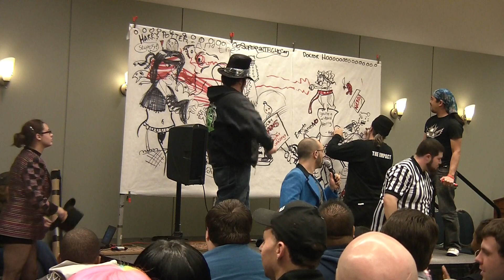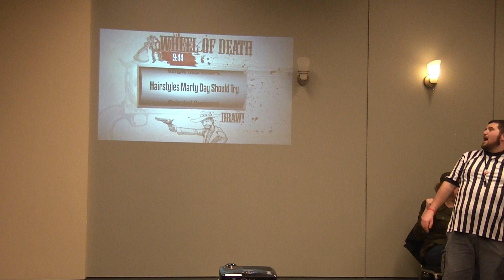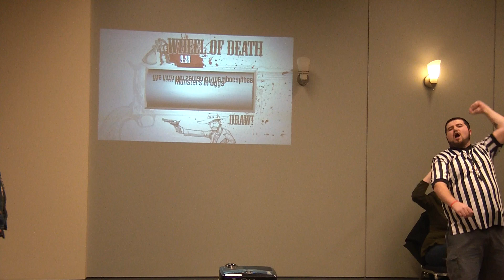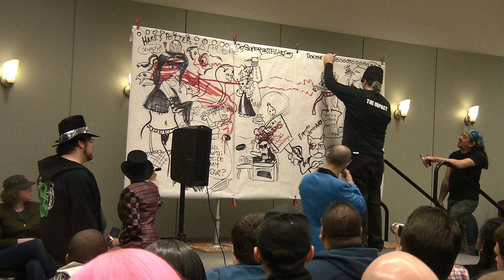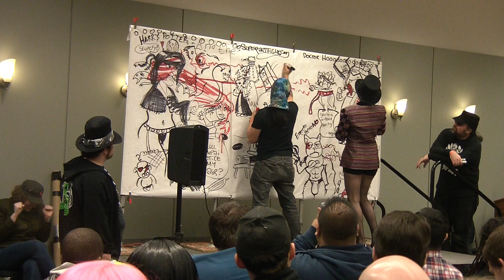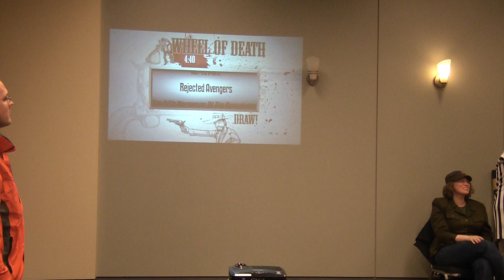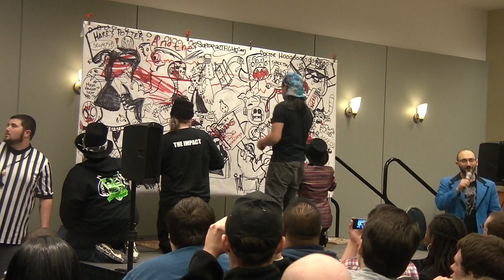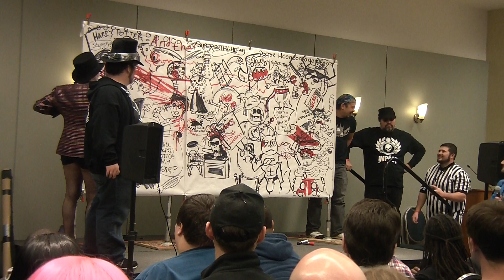Super Art Fight Round 3 Harry Potter vs Doctor Who Part 2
This is the third round of the Super Art Fight from their panel at the first Awesome Con in Washington DC. This round is a tag team bout between the Magic Markers and Team Impact.